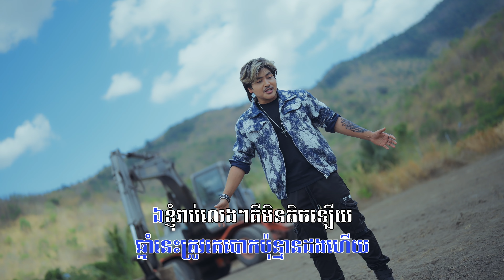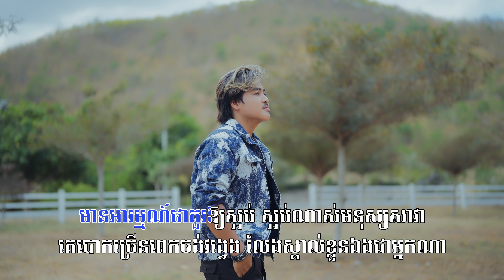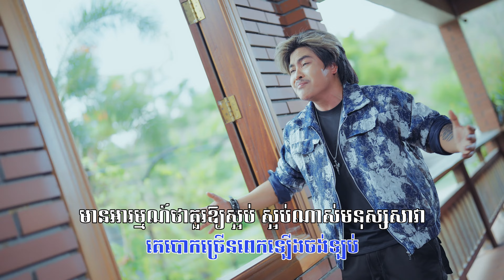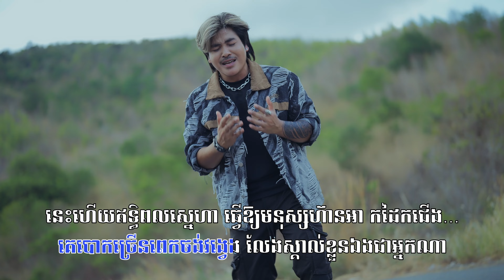គេបោកច្រើនពេកឡើងចង់ឆ្កួត | វង្ស ថាណាន់ | ភ្លេងសុទ្ធ KARAOKE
គេបោកច្រើនពេកឡើងចង់ឆ្កួត
និពន្ធMelody និងទំនុកច្រៀង: តាន់ វ៉ារឹន
និពន្ធបទភ្លេងៈ Hour Jai